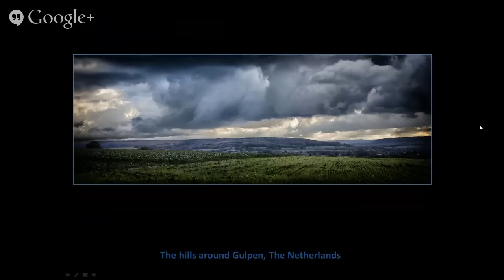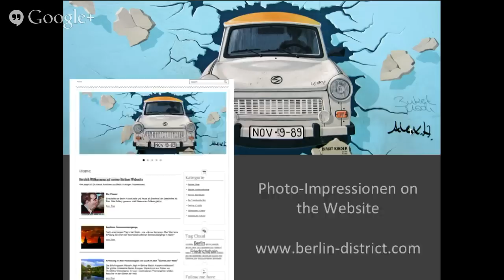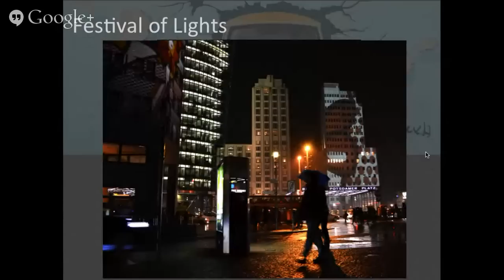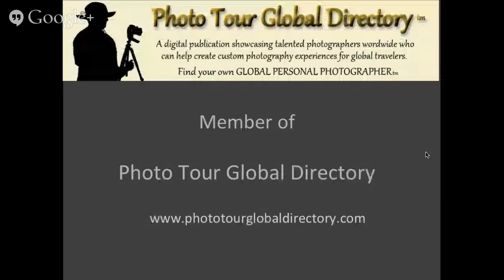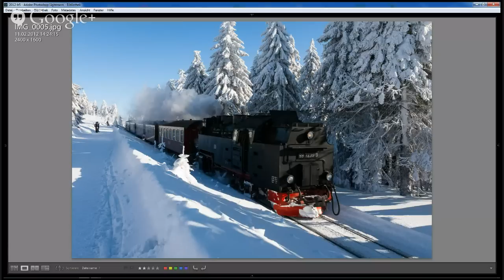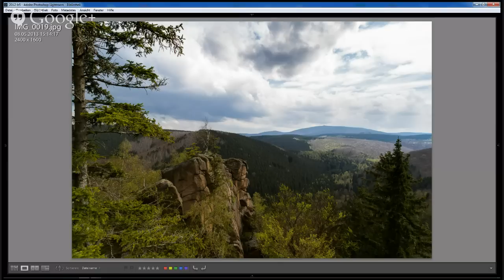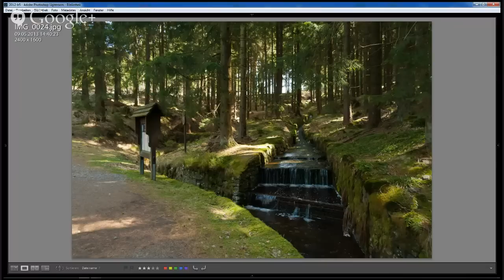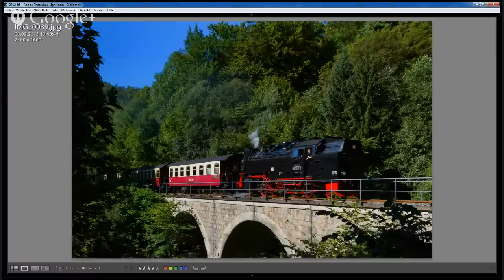Photo Tour Global Directory European Connection 1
Meet our European +Photo Tour Global Directory™ team members from Germany and The Netherlands. A first in a series of shows where we will introduce you to photographers from around the world who might inspire you to take a trip someone where and connect with your own Global Personal Photographers™

Connect to the google+ event and see all the photos shared on this video and more photos from other European photographers sharing their beautiful European photos.

By watching this video you will be inspired to visit our photographers in their part of the world and connect to make your stay an incredible memory.  Each photographer has unique options as to how they work and is outlined on their

If you would like MONTHLY global updates of photography events around the world, photo and travel tips along with10 free stock photos to use any way you like in social media, blogging or promotions please subscribe to our newsletter you will receive a link to 25 free stock photos just for joining us!

Are you a photographer and interested in joining Photo Tour Global Directory™?
Please read the about page at +Photo Tour Global Directory

*MEET OUR GLOBAL PHOTOGRAPHER PANEL MEMBERS!*

+Andreas Levi  is from the Harz area in Germany.

About Andreas:
I'm Nature and Landscape Photographer, with a focus on the Harz area in Germany, and the organizing of photo walks and tours for individuals.
In addition to my photographic work, I offer a complete service for social media presence and support in the implementation of your presentations on the Internet.

Curator:
harzbilderwith +Harz Bilder +Gabi Fischer
and Owner of the Harz-Community

co-curator of
leadinglinesmonday +Leading Lines Monday with +Pam Boling +Michael B. Stuart +Elle Rogers +David Murphy +Simos Xenakis

+Britta Rogge is from Berlin, Germany.

About Britta:
I am a amateur photographer. I love to taking photographs and experimenting and exploring. G+ has been such a great way to explore and follow and learn from people far more experienced than I. I really enjoy posting my photos and getting feedback.

Curator:
ShowYourBestWork
Share your post with
showyourbestwork +ShowYourBestWork by +Britta Rogge

Moderator of:
Stunning Moment Photography Theme
stunningmoment +Stunning Moment by +Alycia Miller +Christopher Prins +Britta Rogge

Stunning Moment most popular photography here: StunningMoment.com

Curator for:
+ColorsOnFriday by +Karsten Meyer and +Britta Rogge

+Annelies Kroen is from Urmond, Netherlands

About Annelies

Living in Urmond, at the narrowest part of The Netherlands not only "Limburg" is within reach, also the border-regions of Belgium and Germany are very close.
Everything is around to offer variety: the city of Maastricht, Liège, Aachen and not to forget an ancient and wonderful countryside.

Embedded in this beautiful countryside is the impressive Netherlands American Cemetery and Memorial at Margraten.

Spending a day at the city of Maastricht for some shopping or discovering it's ancient history. or perhaps a bit further down into Belgium, to the wonderful city of Liège with its modern railway station Liège-Guillemins and the old city with the Montagne de Bueren.

Also within reach is Aachen, Germany, with its sources and Spa's.

If you prefer nature, wonderful hikes can be made in the hills of South-Limburg, were old lime-stone quarries can be found, small country roads and wonderful views.

More than enough opportunities to relax and rewind. I'll be happy to take you around.

Curator of
+NauticalWednesday  together with +Dale Collins  and +StPaul Herrmann
+Four Wheeled Friday  together with +Akhil Kalsh +Baba Schmitz, +Kimberly Tweed,+Eric Hege,  +Rob Halifax,  +StPaul Herrmann and +Virgil Cowen